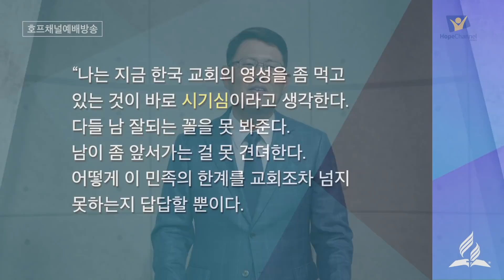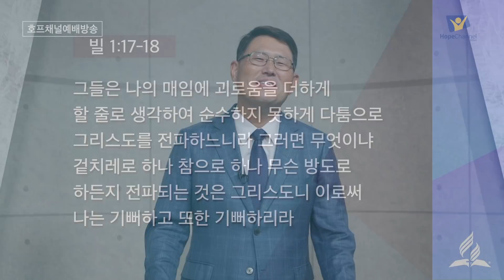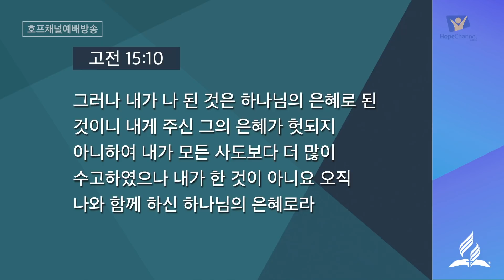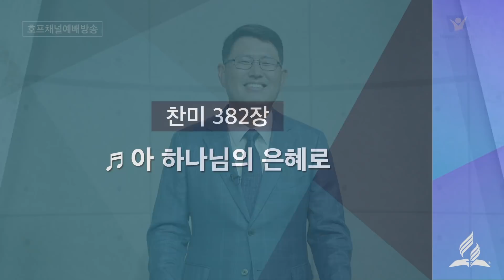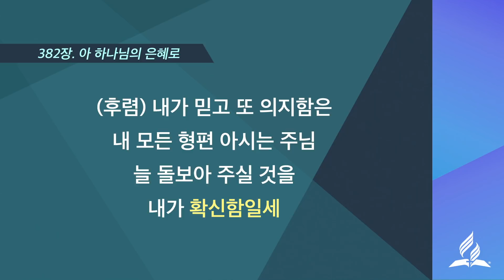[금요예배 전체] 내게 주신 은혜 - 류대균 목사